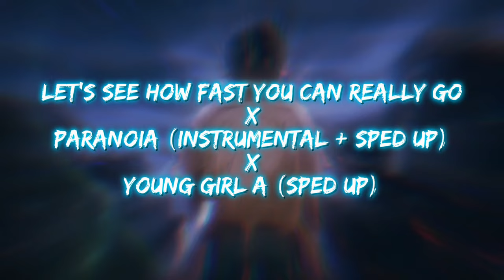let's see how fast you can really go - paranoia x young girl a